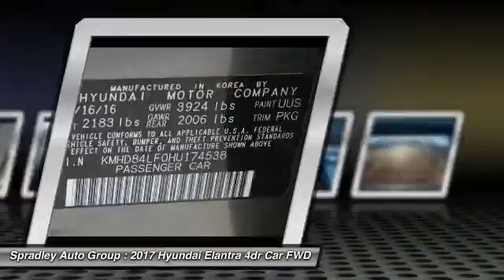2017 Hyundai Elantra Pueblo CO H14382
2828 W US Hwy 50

Pick up this GALACTIC GRAY METALLIC 2017 Hyundai Elantra, available today at Spradley Auto Group. This could be the one you've been searching for.